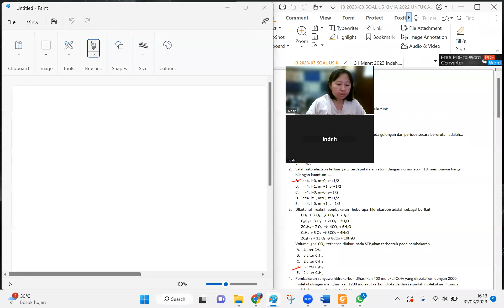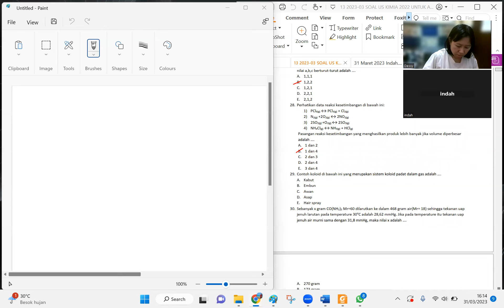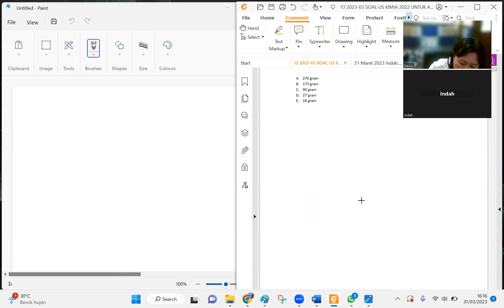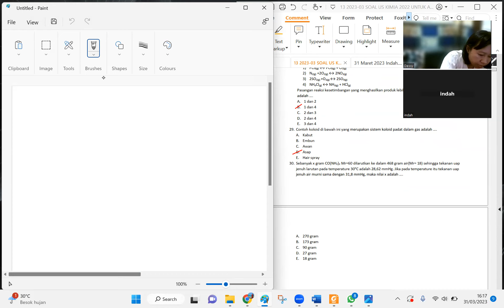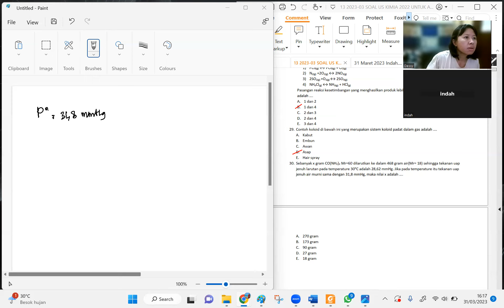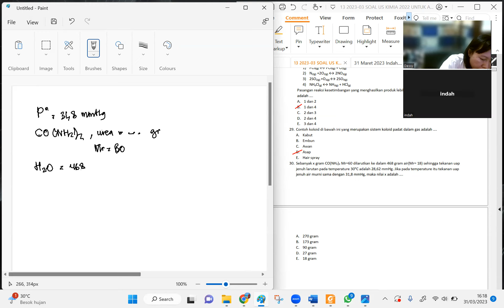Sistem koloid dan tekanan uap jenuh larutan P = P* . Xp